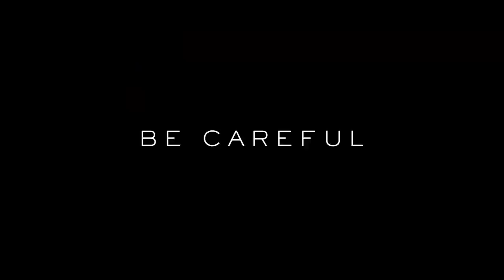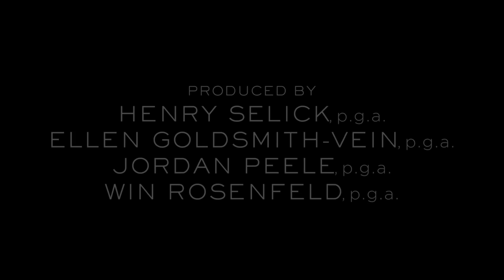Wendell & Wild - Official Teaser Trailer (2022) Jordan Peele, Keegan-Michael Key, Lyric Ross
Watch the new Wendell & Wild trailer. From the delightfully wicked minds of Jordan Peele (Get Out, Nope, Us) and Henry Selick (director of Coraline and The Nightmare Before Christmas) comes the story of Kat (Lyric Ross), a troubled teen haunted by her past. Kat must confront her demons, Wendell & Wild (Keegan-Michael Key and Jordan Peele) to start a new life in her old hometown.

Wendell & Wild will release in select theaters on October 21 and will be available to stream on Netflix from October 28, 2022. The upcoming movie also stars Angela Bassett, Ving Rhames, and James Hong.